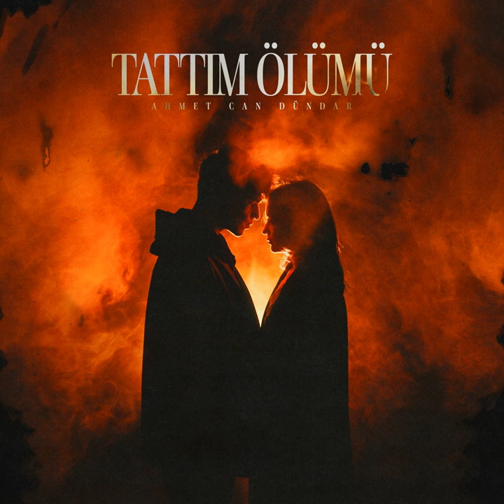Tattım Ölümü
Tattım Ölümü · Ahmet Can Dündar · Ahmet Can Dündar

Producer: Şehkar